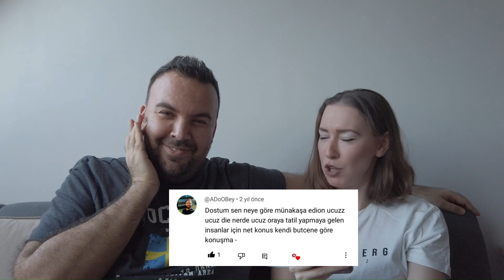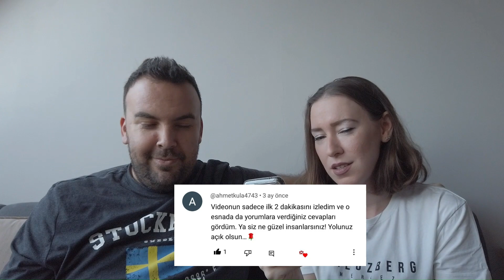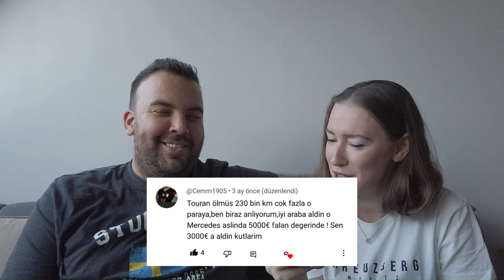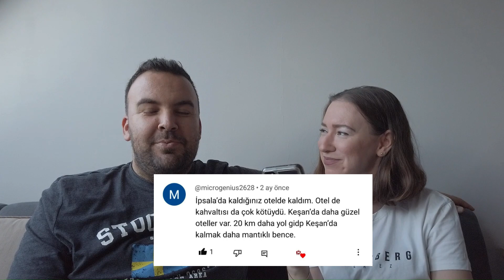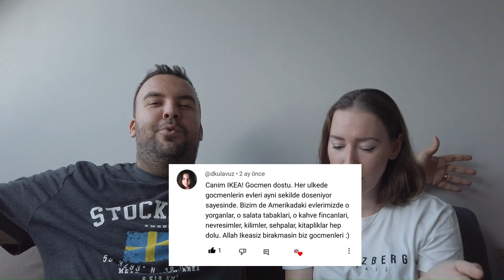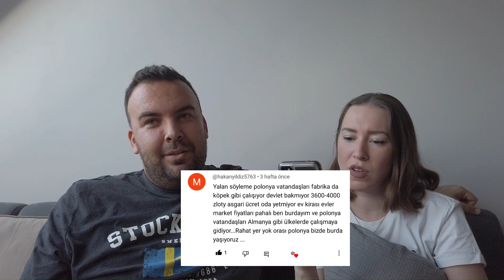Sizden gelen yorumları okuduk!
Selam arkadaşlar! Kanalda baya bir yorum birikti. Bu hafta soğuk havanın da etkisiyle dedik ki şöyle bir sizden gelen yorumları; özellikle bizi eğlendiren linçleri okuyalım. :) iyi seyirler.